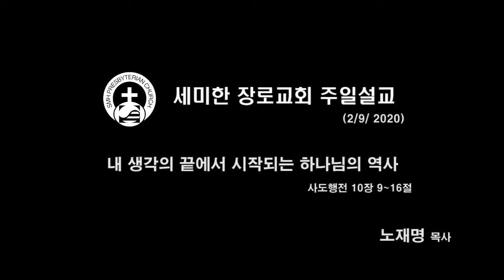세미한장로교회 주일설교 2020-2-9